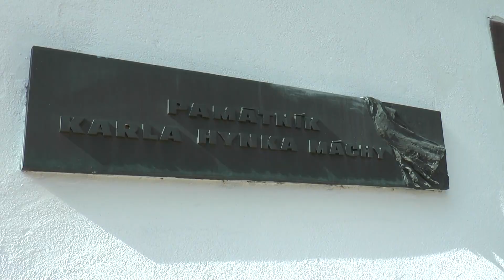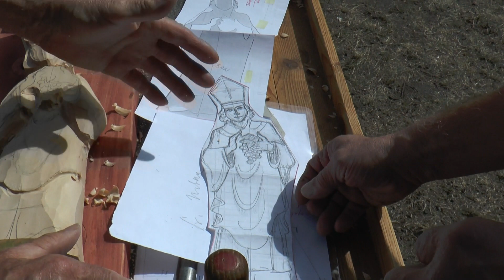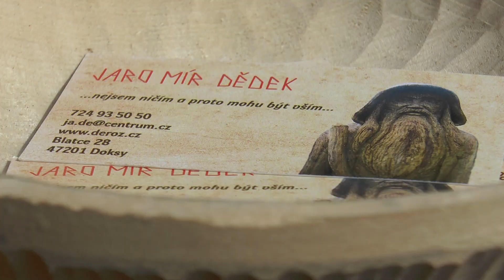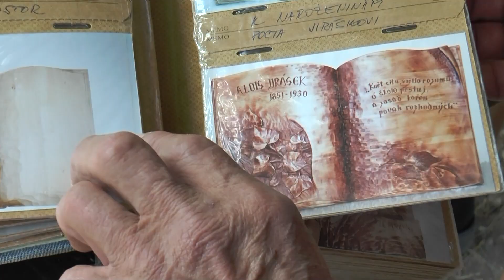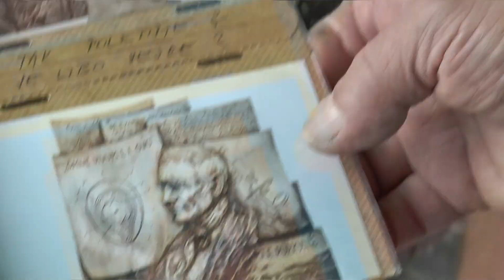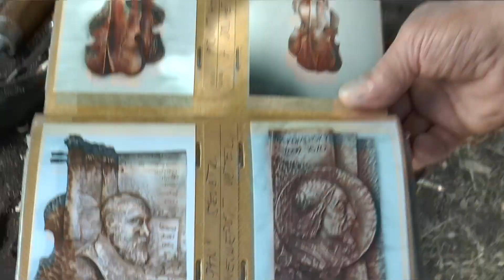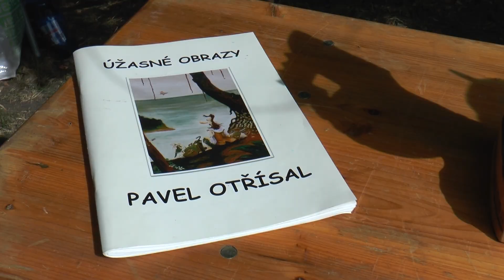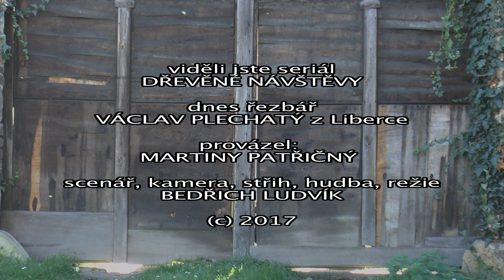PIlotní díl cyklu Dřevěné návštěvy - Doksy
S výtvarníkem a spisovatelem Martinem Patřičným natáčím postupně pilotní díly zamýšleného cyklu návštěv u našich známých i méně známých výtvarníků pracujících se dřevem. Tentokrát jsme se vydali na řezbářské sympozium do Doks u Máchova jezera.